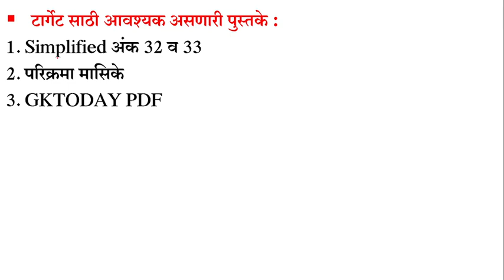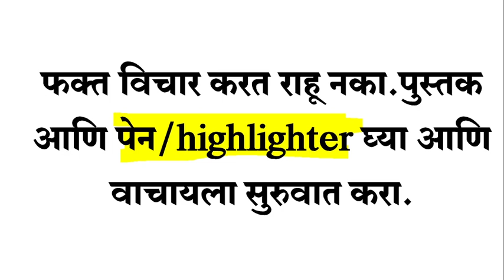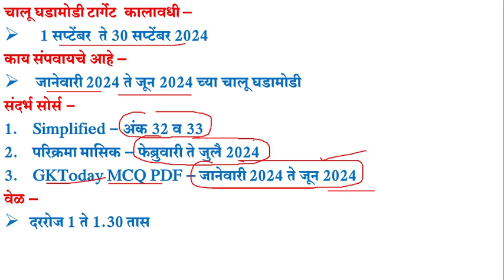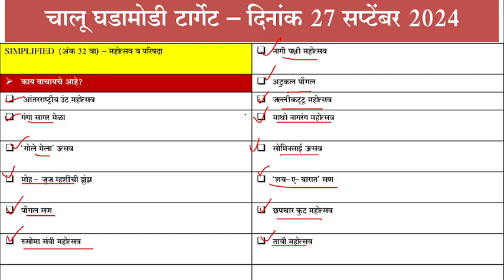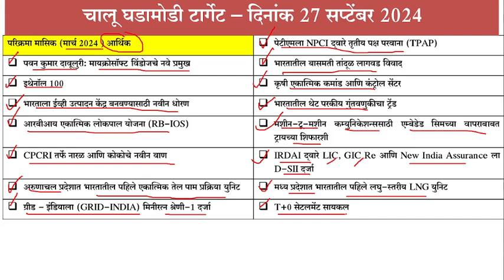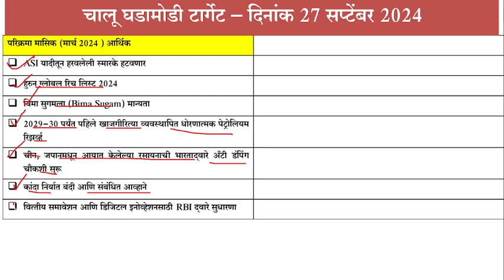MPSC COMBINE CURRENT AFFAIRS STRATEGY 2024 | 27 September 2024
MPSC COMBINE CURRENT AFFAIRS STRATEGY 2024 | MPSC COMBINE 2024 CURRENT AFFAIRS | 27 September 2024  | DAILY CURRENT AFFAIRS TARGET |
✅GKTODAY PDF मराठीत (जानेवारी 2024 ते जून 2024)
जानेवारी 2024 ते जून 2024 मधील चालू घडामोडी PDF :
▶1000 पेक्षा अधिक प्रश्नांचा समावेश
▶डाऊनलोड,प्रिंट आणि झेरॉक्स करू शकता
▶काही शंका असतील what' s app - 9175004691
▶ ▶ जर लिंक वर काही समस्या असतील तर GOOGLE PAY/PHONE PE 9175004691 या क्रमांकावर पे करून whats app क्रमांक 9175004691 यावर screenshot पाठवावा.
mpsc combine current affairs strategy 2024,
mpsc combine 2024 current affairs,
mpsc current affairs pyq analysis,
monthly current affairs mpsc,
current affairs Marathi Maharashtra,
GKTODAY PDF मराठीत (जानेवारी 2023 ते जून 2024)
जानेवारी 2023 ते जून 2024 मधील चालू घडामोडी PDF :
4000 पेक्षा अधिक प्रश्नांचा समावेश
पीडीएफ घेण्यासाठी LINK -
जानेवारी 2024 ते जून 2024
पीडीएफ घेण्यासाठी LINK -
जुलै 2023 ते डिसेंबर 2023
पीडीएफ घेण्यासाठी LINK -
जानेवारी 2023 ते जून 2023
GKTODAY जुलै 2024 MCQ PDF मराठीत :
225 पेक्षा अधिक प्रश्नांचा समावेश स्पष्टीकरणासहित